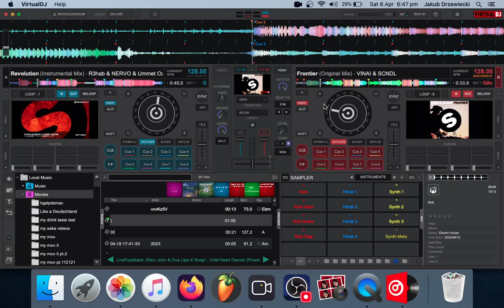Hardwell & VINAI ft. Cam Meekins - Out Of This Town (TJR & Ummet Ozcan Remix)